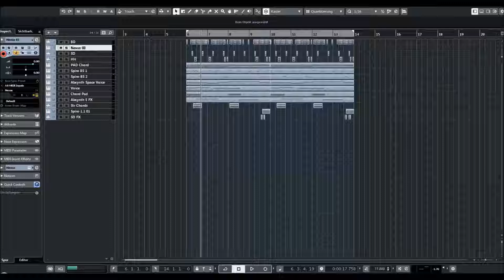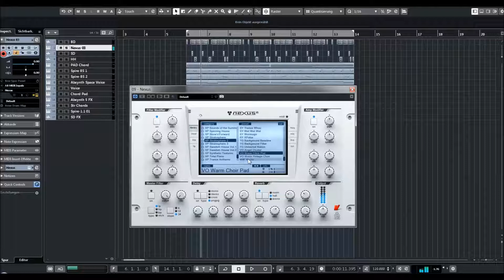Refx Nexus 2 | Expansion Stratosphere 2 | Presets Preview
A power pack of 150 shimmering, upfront U.K. trance sounds, including rolling basses, arpeggios, pianos, leads, plucks, guitars, sequences, and more.
From dark and driving to radiant and angelic, these are the sounds that will define tomorrow's massive trance tracks.

Presets Preview:
00:04 AR
02:34 BA
03:19 BL
03:20 BR
03:55 CH
04:15 GT
04:47 LD
05:33 PD
06:11 PL
06:42 PN
07:04 SQ
10:29 ST
10:55 SY
11:36 TG
11:57 VO